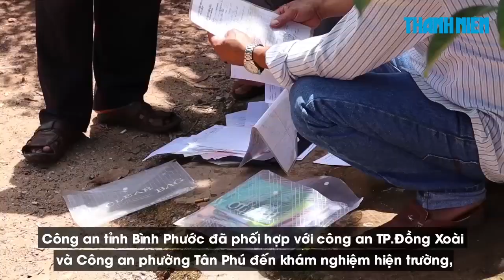Ngày định mệnh của thiếu niên nghèo 14 tuổi khiến ai cũng xót xa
Ngày 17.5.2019, Công an tỉnh Bình Phước phối hợp với Công an thành phố Đồng Xoài tổ chức khám nghiệm hiện trường, điều tra làm rõ cái chết bất thường của em Quách Văn Bắc (14 tuổi, ở khu phố Phú Mỹ, phường Tân Phú, Đồng Xoài, Bình Phước).

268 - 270 Nguyễn Đình Chiểu, Phường 6, Q.3, TP HCM